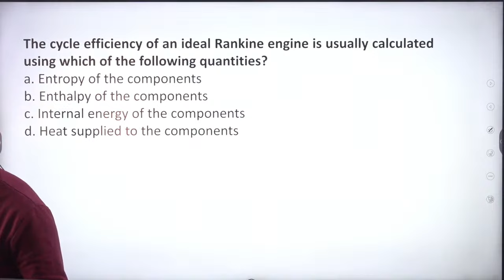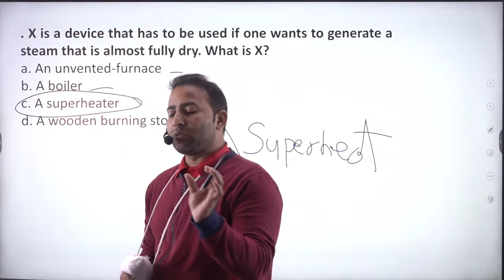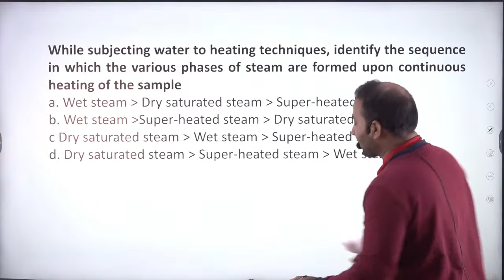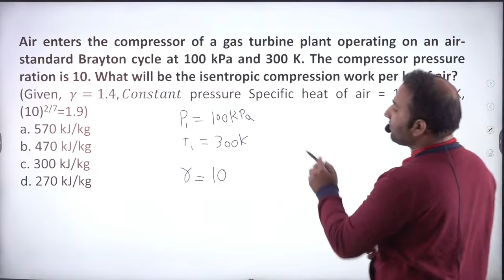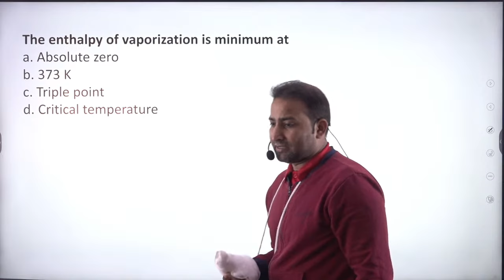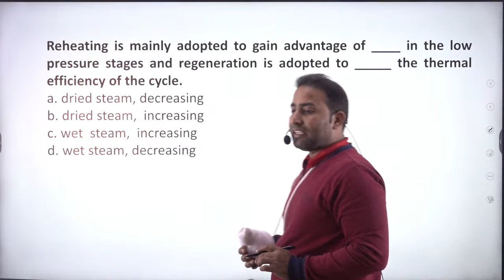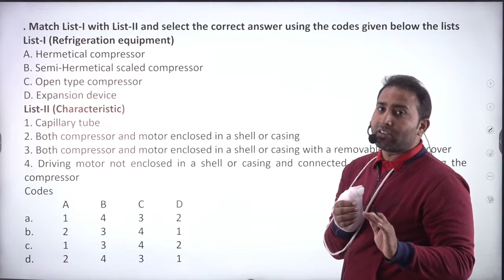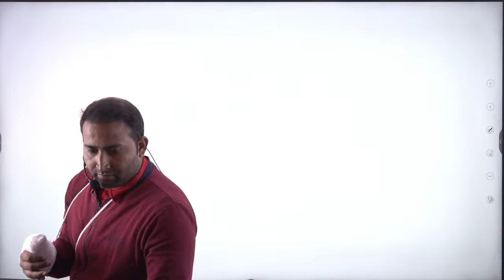UKPSC JE Mechanical Classes | BARC/BEML/BHEL Mechanical | Mechanical Engineering MCQ Session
In this video, Rahul Kothiyal covers the most important MCQs for mechanical engineering exams such as BHEL Supervisor Trainee Mechanical, BARC Stipendiary Trainee Category 1 Mechanical Previous Year Question Paper, UKPSC JE Mechanical Classes, and BEML Mechanical Engineering.

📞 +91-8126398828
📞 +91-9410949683